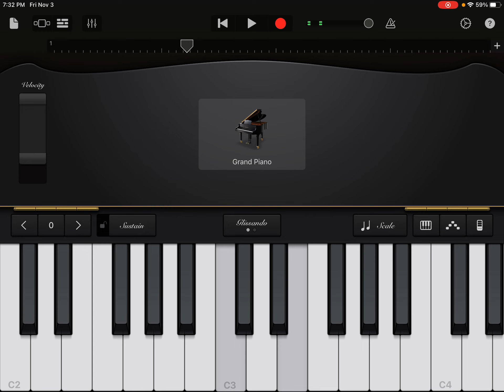Playing marry had a little lamb in a “soothing” manor